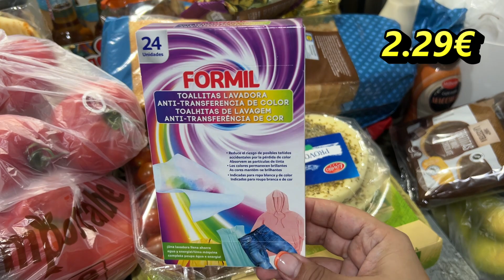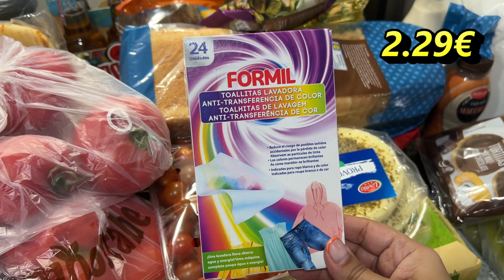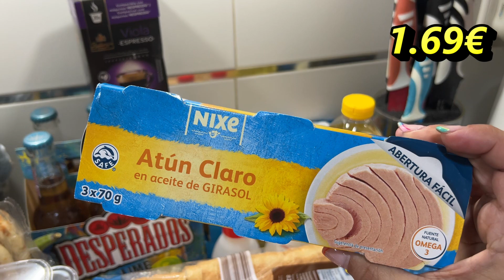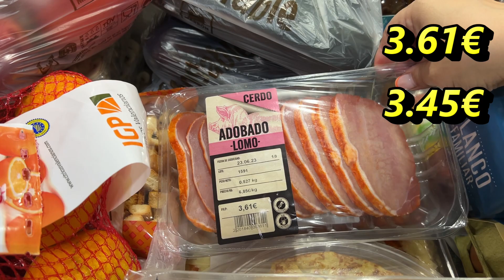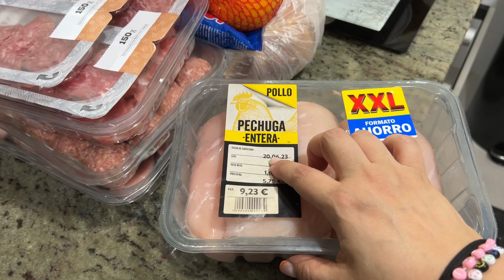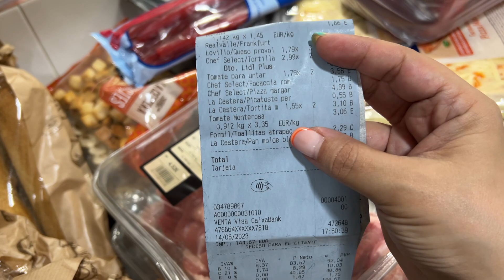🛒VUELVO A LIDL | ALUCINO CON LOS PRECIOS!! + MUCHAS NOVEDADES🤑lidl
ETIQUETAS VINILO👇
·Los packs cuentan con 6 etiquetas en cada uno, sobre el tema que se elija, y costarán 6€/pack envio a parte
·El precio será el mismo en cualquiera de los tamaños o tipografías que elijan.
Los envíos por correos de carta normal y carta certificada.
·Carta normal, de 0,80€-1,50€ dependiendo los gramos.
·Carta certificada, alrededor de 5€, dependiendo los gramos también.